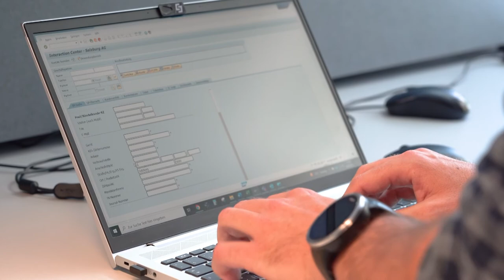🚀 Durchstarter:in – Vertrieb für Privat- und Gewerbekunden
Das Green Tech Unternehmen Salzburg AG sucht neue Mitarbeiter:innen im Vertrieb. Vom Verkauf der Produkte bis hin zum Vertragsabschluss – in diesem Job wird es nie langweilig. Kundentermine und Telefonate können selbst eingeteilt werden und jeden Tag warten neue Herausforderungen. Der Kunde ist hier König und steht im Vordergrund.

00:00 Vorstellung
00:38 Social Skills
01:20 Herausforderungen
02:28 Besonderheiten
03:27 Abschluss